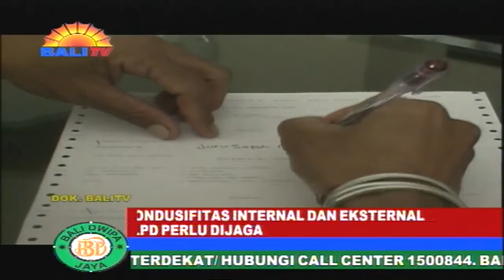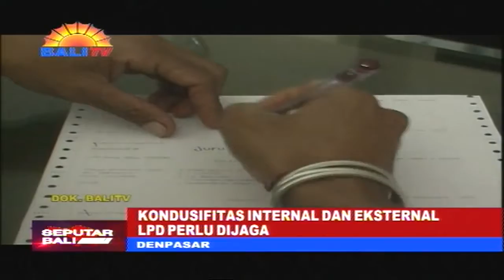KONDUSIFITAS INTERNAL DAN EKSTERNAL LPD PERLU DIJAGA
PANDEMI COVID-19 SECARA UMUM MEMPENGARUHI SEGALA SEKTOR KEHIDUPAN, TERMASUK SEKTOR PEREKONOMIAN. L-P-D, SEBAGAI LEMBAGA KEUANGAN TRADISIONAL DI BALI, TAK LUPUT TERKENA IMBASNYA.